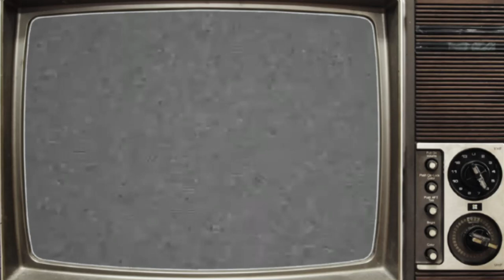La cárcel, oficina conquistada por los narcos - Tercera parte - Cápsulas ÚH #7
Parte 3 | CápsulaÚH sobre el narcotráfico en el país

Estas bandas no solo operan en la frontera, sino también montan oficinas en las cárceles del país para seguir fortaleciendo el negocio de la droga, lavado de dinero y crimen organizado.